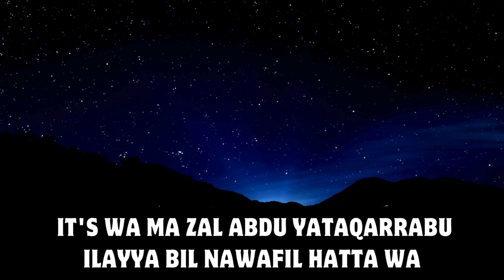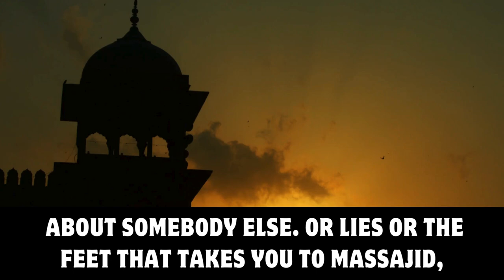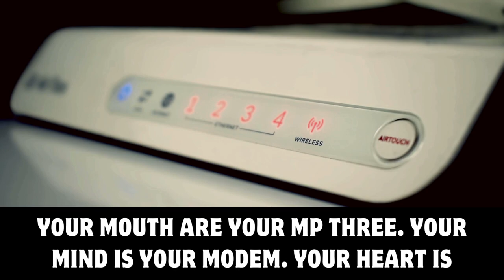Earning Allah's Love | Sheikh Alaa Elsayed | Islamic Reminder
The Love Business
Amazing Reminder by Sheikh Alaa Elsayed
Earning Allah's Love
Investing in Allah's Love
The Path to Allah's Love
Trading for the Hereafter
Journey to Jannah
A Business of the Heart
Earning Allah's Love in Islam
Earning Allah's Love Advice
Earning Allah's Love English
THIS WILL EARN YOU ALLAH’S LOVE
Earning The Love Of Allah

Speaker: Sheikh Ustadh Alaa El Sayed

Audio recording courtesy of The Muslim Heroes Project